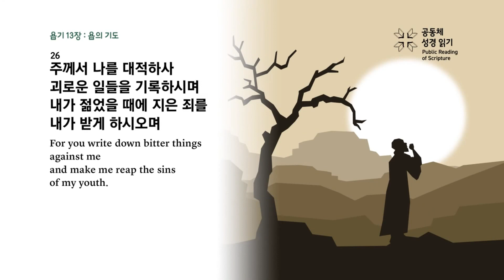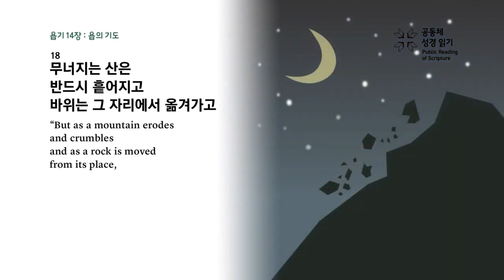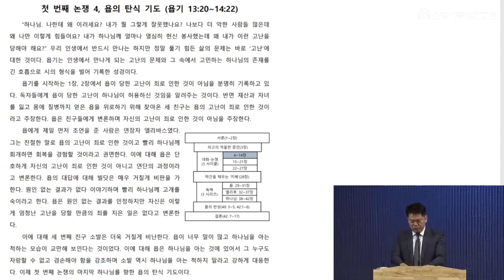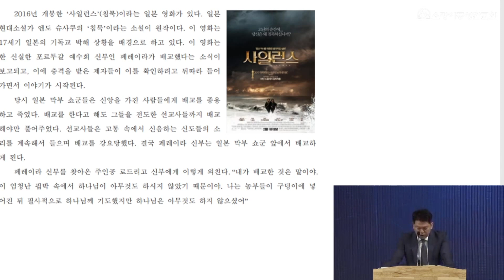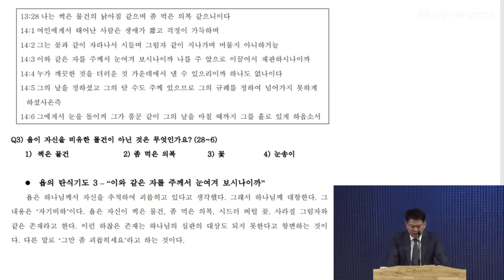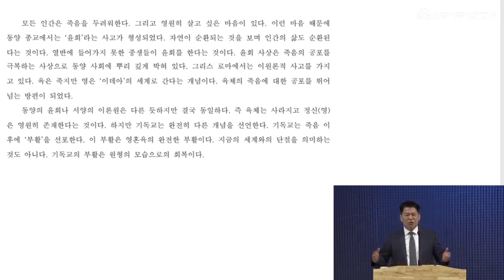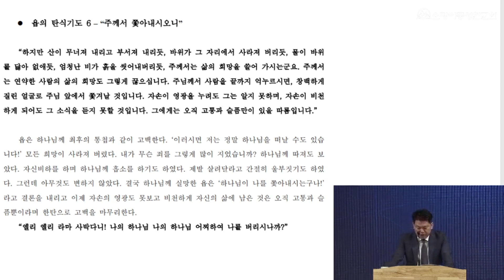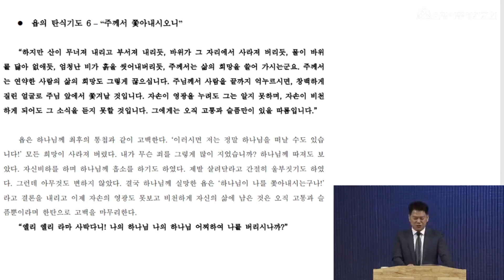욥기 강해 14_첫 번째 논쟁 4, 욥의 탄식 기도 (욥기 13:20~14:22)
▷제목 : 첫 번째 논쟁 4, 욥의 탄식 기도
▷본문 : 욥기 13:20~14:22